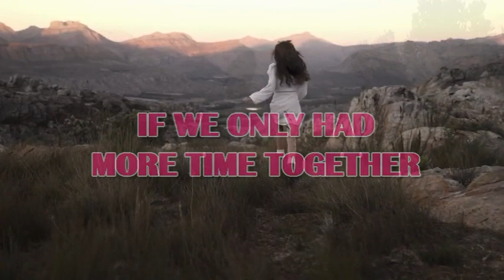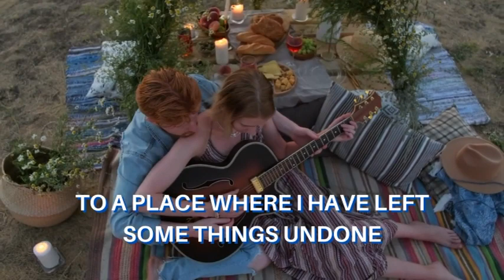If We Only Had More Time Together - Jose Mari Chan Love Song Karaoke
Video adopted from Justy Anthony Egam Channel